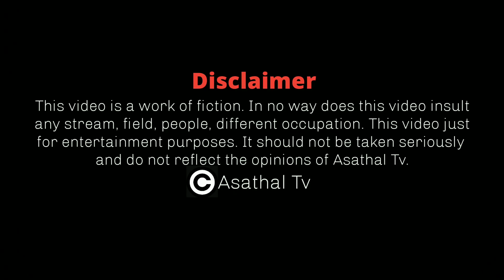கிரி மற்றும் மைக்கேல் அகஸ்டியனின் அசத்தல் காமெடி | Giri | Michael | Asathapovathu Yaru | Asathal Tv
Casting :- Chennai Giri, Michael Agustian, Madhan Bob and Usha
Guest :- Actor Sathyan